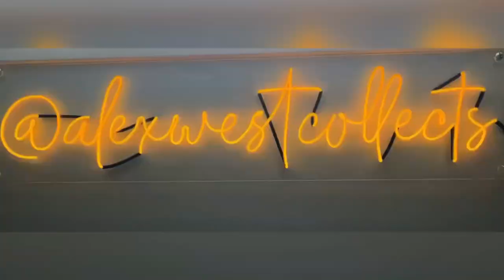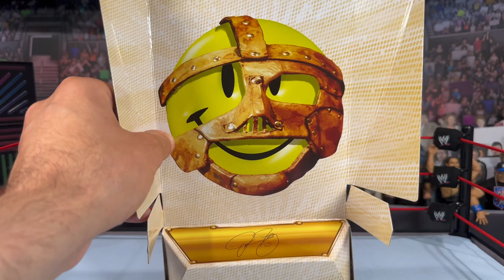WWE Mattel Defining Moments Ringside Collectibles Exclusive Mankind Figure Review!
Today we unbox and review WWE Mattel Defining Moments Ringside Collectibles Exclusive Mankind!